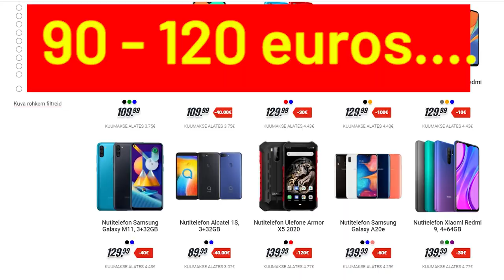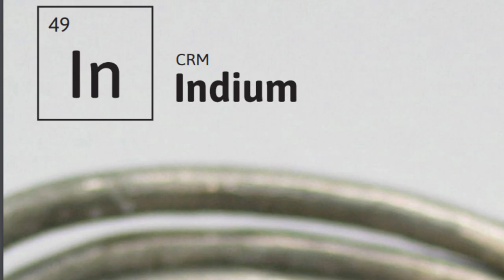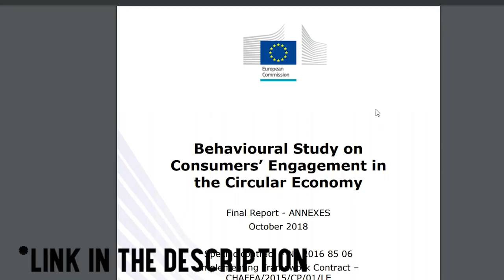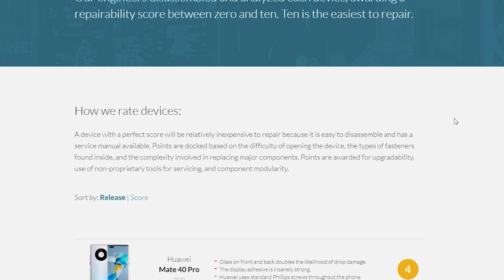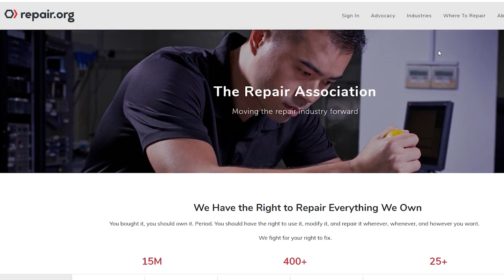Why We need RIGHT TO REPAIR (How Phone Manufacturers kinda Rob Us)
Making Right To Repair reality is essential when addressing the nuttery of the current throw-away economy. If You are in the EU or US then definitely join the movement by signing yourself up as a citizen that demands repairable, durable, modular, and made-to-last stuff!

Where to fix your phone for chocolate -

Pictures used from - Refer and Restart Project